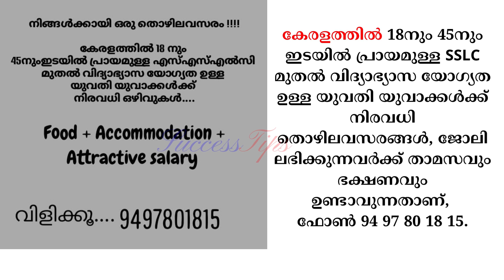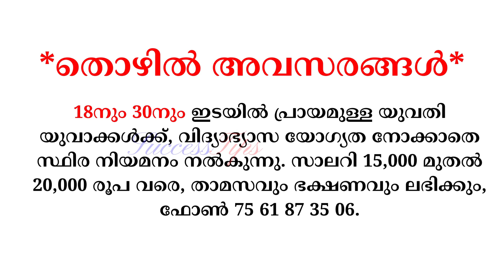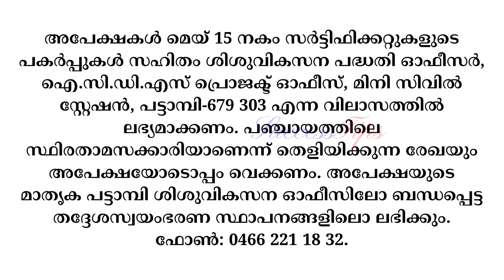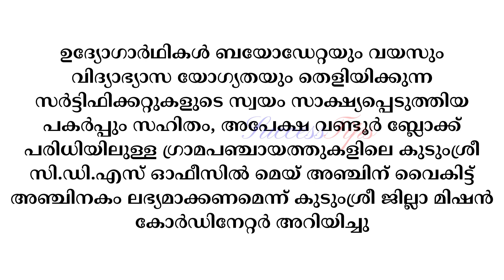job vacancy 2023 job vacancy in kerala private jobs 2023 job vacancy today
job vacancies in kerala malayalam today
job vacancy
today